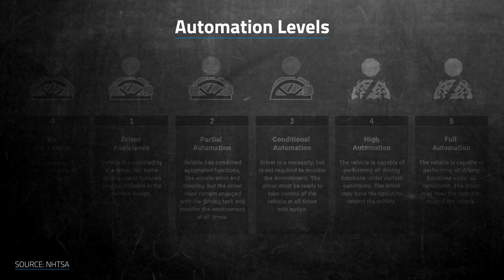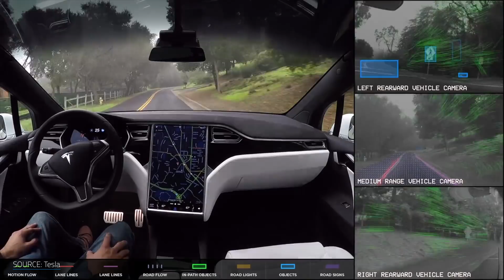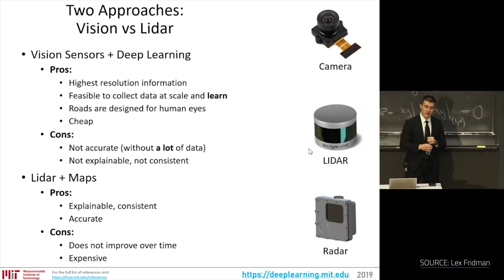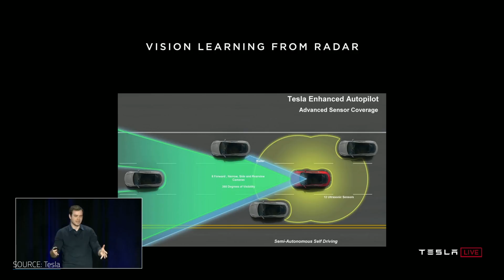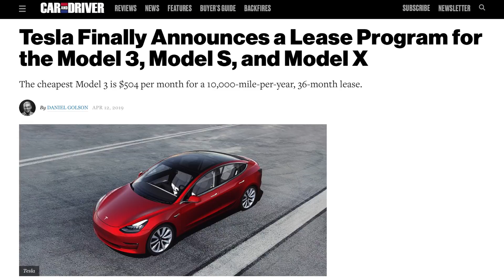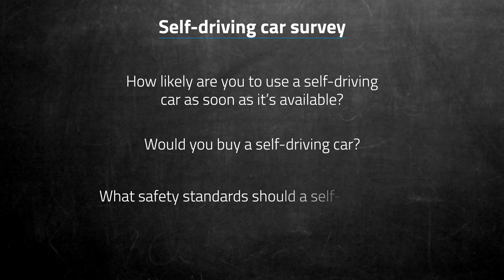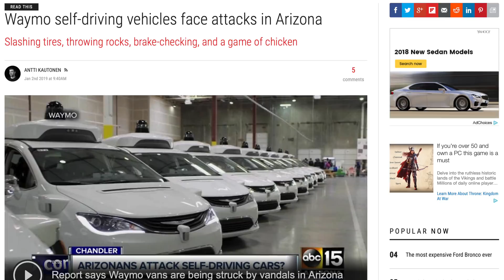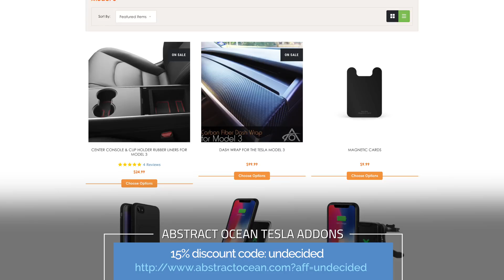Self Driving Car - Tesla Autonomy Investor Day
Self Driving Car - Tesla just held an autonomy investor day to show off their latest tech and software, as well as to show how the company plans to take advantage of it.  So why did Tesla hold this event now and how far off are we?

▶ ▶ ▶ ADDITIONAL VIDEOS ◀ ◀ ◀

▶ ▶ ▶ ADDITIONAL INFO ◀ ◀ ◀

▻ Sony A6500

▻ ANDYCINE A6 5.7Inch 1920x1080 IPS DSLR HDMI Field Video Monitor

▻ Sony SEL1670Z Vario-Tessar T E 16-70mm F4 ZA OSS

▻ Falcon Eyes SO-68TD Light

▻ Falcon Eyes SO-28TD Light